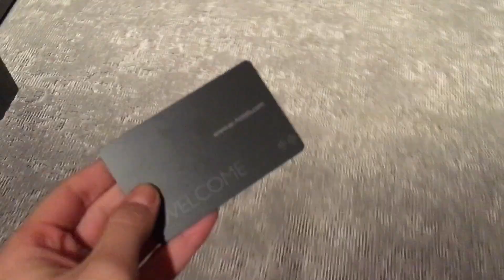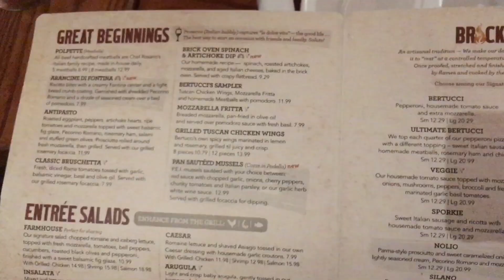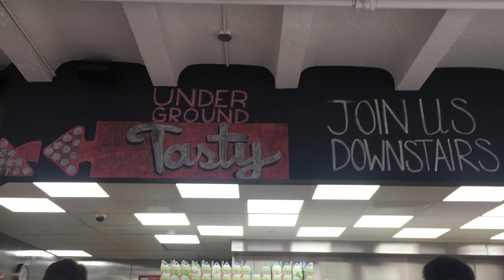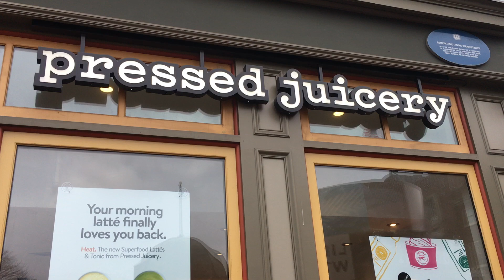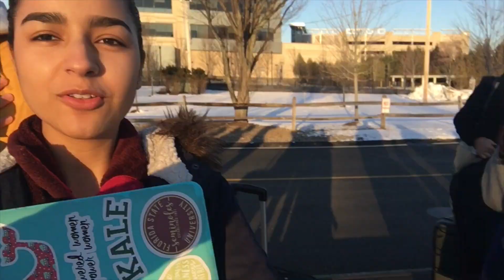Harvard Debate Tournament 2018